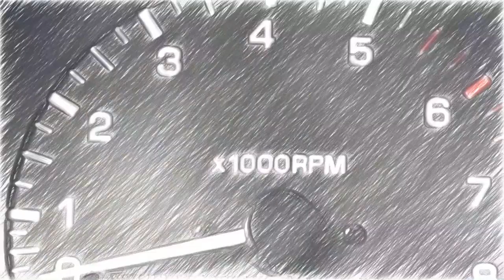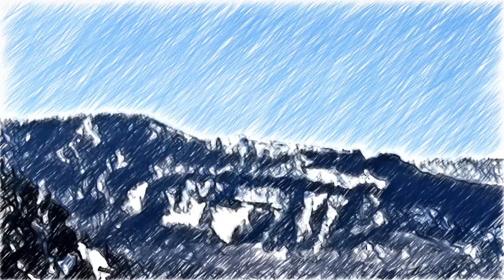Is There Anyone Out There Official Music Video